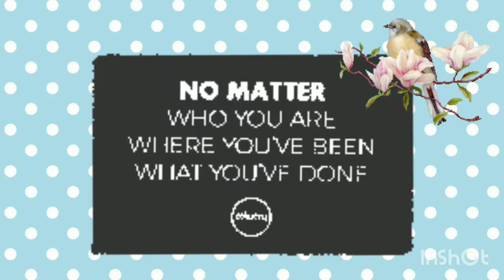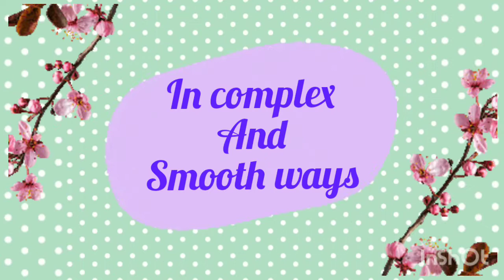Manusia adalah mahluk bermain...masa sih?!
Estimasi biaya hidup bulanan - Rencana keuangan masa pandemi (bag.1)

Teori piramida ekonomi - Rencana keuangan masa pandemi (bag.2)

Pendapatan aktif-pasif - Rencana keuangan masa pandemi (bag.3)

Dana darurat - teori piramida ekonomi ke 1 - Rencana keuangan masa pandemi (bag.4)

Asuransi - teori piramida ekonomi ke 2 - Rencana keuangan masa pandemi (bag.5)

Investasi - teori piramida ekonomi ke 3 - Rencana keuangan masa pandemi (bag.6)

danaPensiun/pensionFund-piramida ekonomi ke 5- Rencana keuangan masa pandemi(bag.7)-cerdas finansial

Warisan/legacy- piramida ekonomi ke 5- Rencana keuangan masa pandemi (bag.8)-cerdas finansial

NgeGibu 1 (Gibahin uang)- teori piramida Masih relevant?! Ah...ITU Kan teori...

Better 1 - stock split saham BBCA, apakah menguntungkan ?!

NgeGibu 2 (Gibahin uang)- gimana caranya 20rb jadi 36jt -pengalaman pribadi Dan keputusan financial(psikologi uang)

B-ter 2 (berita terkini) - 259M Shiba inu hilang dicuri!!! Apakah crypto Masih Aman?!

Edisi NgeGibu 3 (Gibahin uang)- knp orang Kaya tambah Kaya?!..Privilege&keberuntungan

B-ter 3(berita terkini) - HARGA emas sempat anjlok!!! Apakah emas Masih menguntungkan?! -

Edisi NgeGibu 4(gibahin uang)- KAMU adalah IDOLA mu!! -Pola Umum Dan Keputusan finansial

Better 4-  Microsoft menangkan hak paten Blockchain!!! Market crypto berdarah?!

Edisi Nge-Gibu 5 (gibahin uang) - Ternak Uang emang bisa?! (Bag.1) be aware!!-

Better 5
Right issue saham BBRI...peluang atau Ancaman?!

Edisi Nge-Gibu 6 (gibahin uang) - Ternak Uang emang bisa?!(Bag.2) investasi Dan diversivikasi

Better 6
Dahsyatnya Kicauan Elon Musk...kripto ini Naik 1000%...auto jadi sultan!!!

Edisi Nge- Gibu 7 (Gibahin Uang) -ini jalan ninja ku!! mengenal buah kapitalisme

Better 7
Yang Kena Prank Bitcoin Cs Sepanjang September ini, Tabah Yah...

gibu 8
3 jalan ninja menjadi KAYA,mau?! NO tipu2..

better 8
Bank Google gagal meluncur...Ada apa?!...

Gibu 9
3 jalan ninja mjd KAYA (bag.2), mau?! NO tipu2

Better 9
Emas siap2 meluncur lagi...up/down ?!? PraNk lagi?!?

Gibu 10
3 jalan ninja mjd KAYA (bag.3), mau?! NO tipu2

Better 10
Jurus pamungkas menghadapi Taper Tantrum!!! Survive Wong cilik

Gibu 11
Q n A...Gaji 650rb/bln bisa investasi?!!

Better 11
Perlambatan ekonomi global...ancaman atau peluang?!?

Gibu 12
Uang bisa beli kebahagiaan?!? y ato g??

Better 12
kecerdasan buatan, lawan atau kawan?!

Gibu 13
Kebahagiaan bisa dibeli?! Yes or No?!

Better 13
Poros maritim dunia, peluang ato ancaman?!

Gibu 14
Pilih earn more atau spend less?! strategi hidup Wong cilik

Better 14
IMF...kawan atau lawan?!?

Gibu 15
Kenalan dengan Latte factor yuk!...

Better 15
PR ekonomi global pasca pandemi. keep fighting!!

Gibu 16
Mau tau Rahasia Sukses?! sini mampir...

🌻sebuah narasi edukasi ekonomi untuk putriku cattaleya